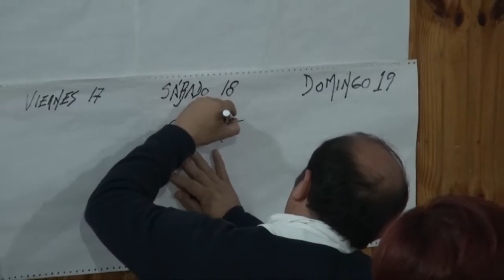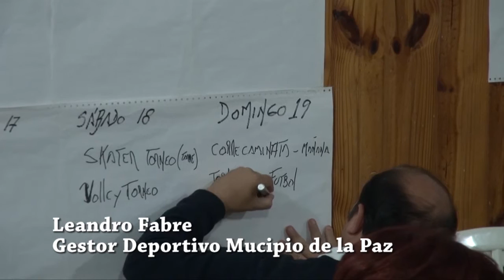Leandro Fabre gestor deportivo municipio la paz